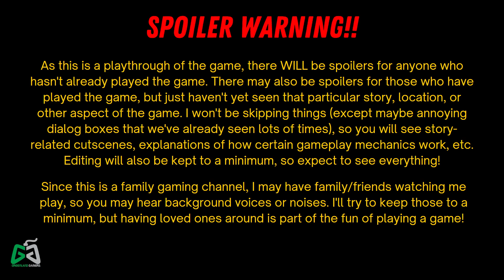In Search of the Fifth Sage! (Part 1) | LoZ:TotK Casual Playthrough #103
Well, I can't seem to track down the Master Sword just yet, so it's time to find the fifth sage. Working through some clues, we're led to Kakariko Village and then to Faron. What will this quest do for us beyond leading us to the fifth sage?